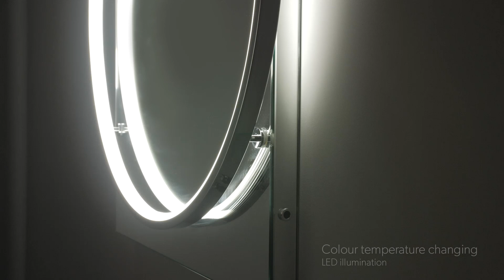Solas Mirrors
Featuring a circle of LED light, offset from the surface of the mirror, Solas provides optimum facial illumination, comparable with the make-up mirrors used by professional stylists. Solas offers light blending and colour temperature changing technology for a level of illumination that is second to none. This allows you to find the perfect hue for precision tasks such as make-up application, shaving, or simply to complement your interior design. The circular LED light frame is available in chrome, with either mirrored sides  or a cutting-edge industrial black. Solas can be hung landscape or portrait to suit your bathroom. If you want to make a statement, choose Solas.